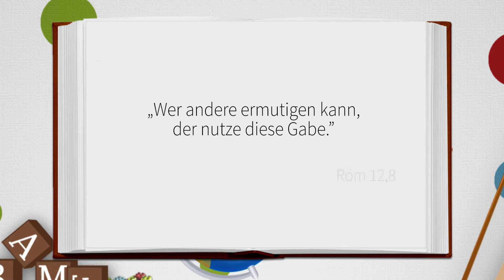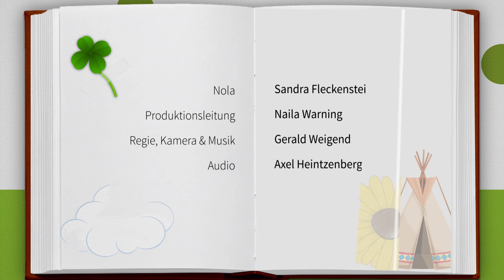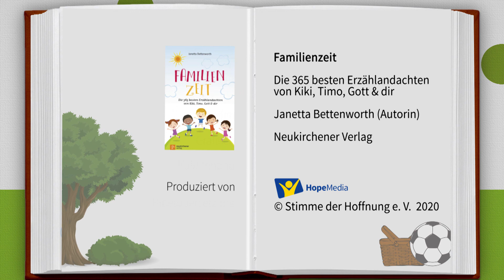Keine Angst! | Kiki, Timo, Gott & Du | Kinderandachten | Folge 184